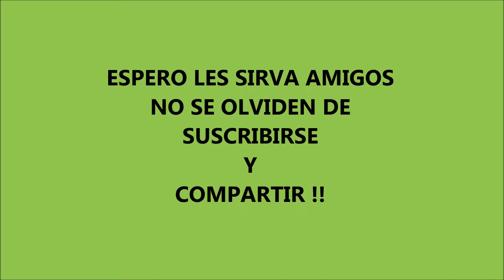DIY Soporte para colgar tu BICICLETA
Hola Chatarreros hoy les muestro este soporte para bicicleta que me pidio un amigo , lo hice con materiales que tenia , espero les guste .